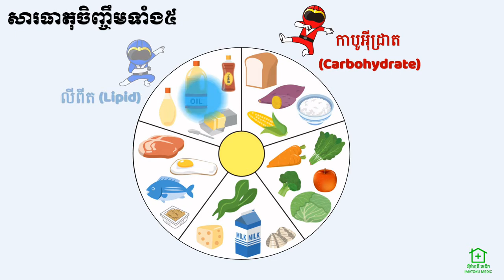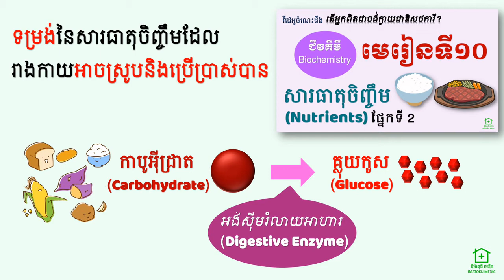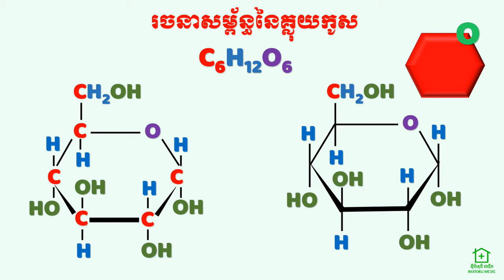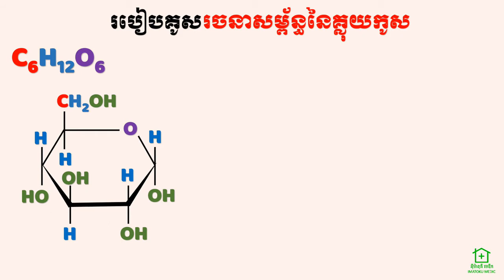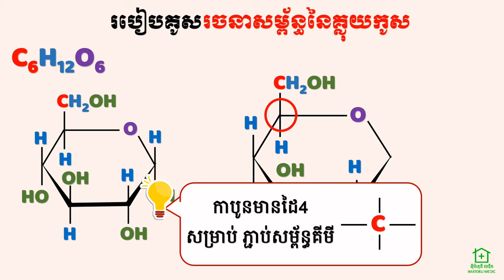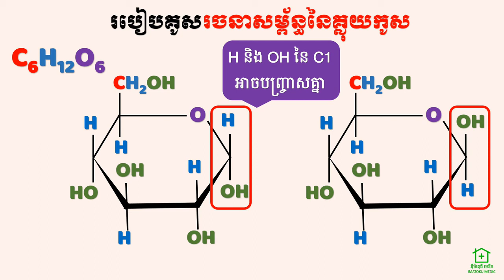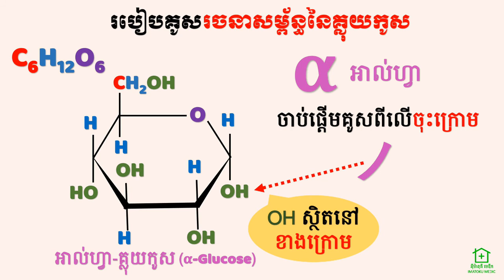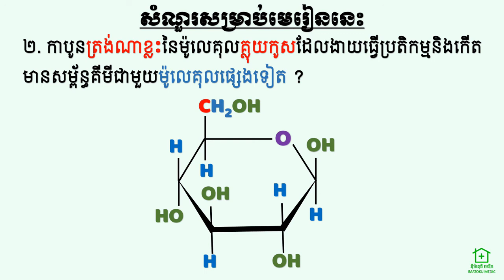ជីវគីមី [13] - គ្លុយកូស (Biochemistry-13 : Glucose)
Imatoku MEDIC (Cambodia) Co.,Ltd
or
IMATOKU Pharmacy